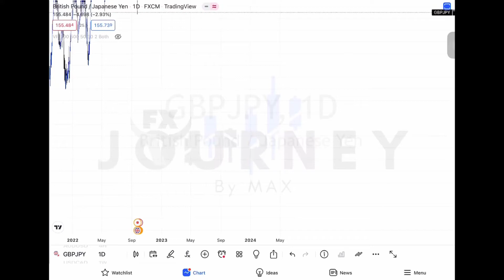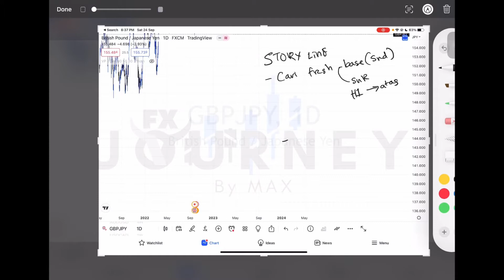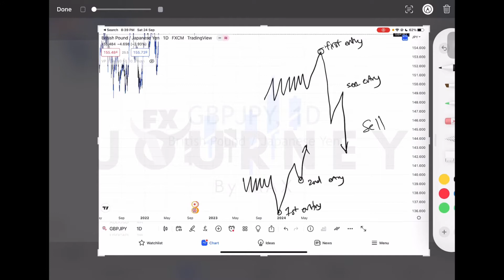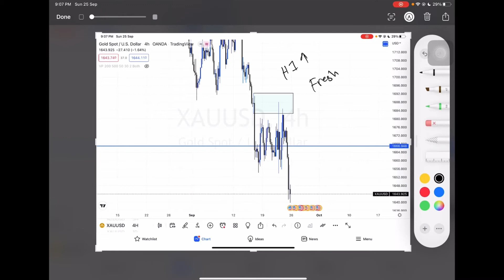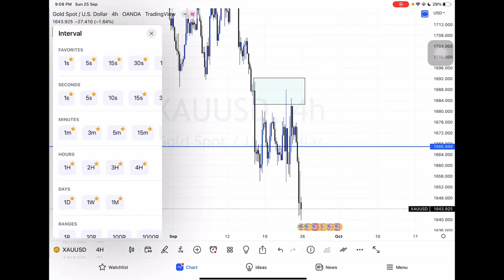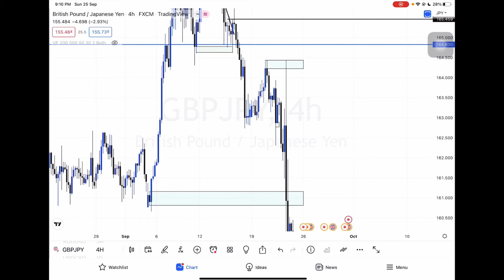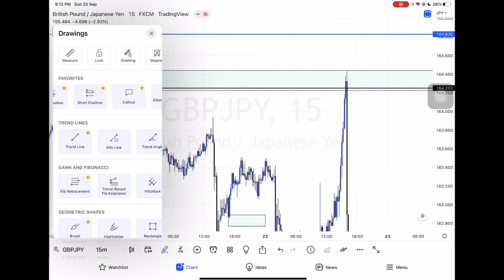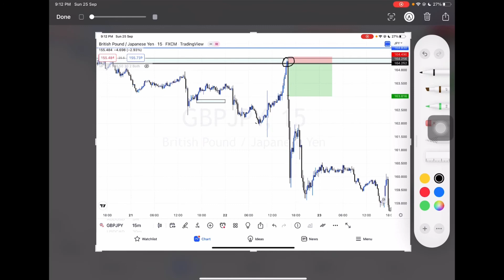SOP TRADING - FX JOURNEY BY MAX (STORYLINE - CONFIRMATION)